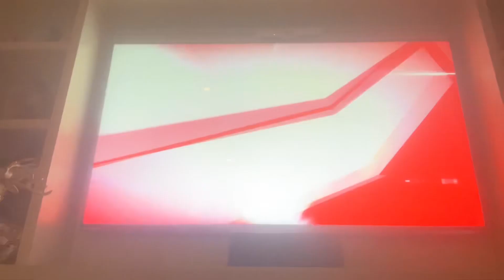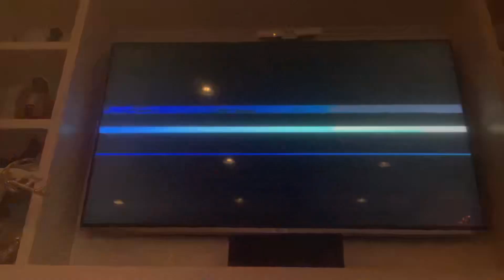Randy Orton versus himself!?￼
Will be doing a birthday Vlog for Kenzo and we hope you enjoy￼